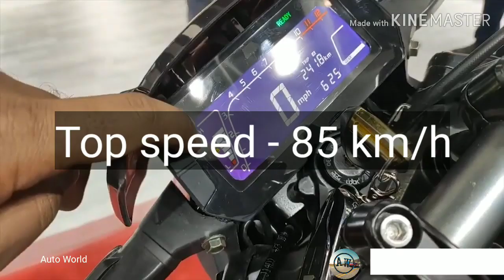2020 Hero Electric Bike AE-47 l Moi Tv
2020 Hero Electric Bike AE-47 l Moi Tv

Hero electric bike ae-47 in auto expo / auto expo 2020/ auto expo 2020 in india / Hindi

Video cradit: Hindi drive spark

Song Erik lund - Tokyo Sunset